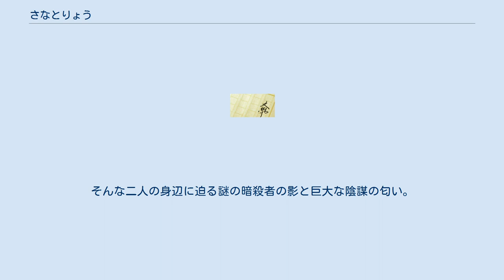さなとりょう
『さなとりょう』は、坂本龍馬の妻と許嫁を主人公にした谷治宇の時代小説。
 　明治6年（1873年）秋の東京。
幕府崩壊による武士人口の減少で、いまは通う門人もいない桶町の千葉道場に、かつてこの道場の塾頭を務め、道場主千葉定吉の息子重太郎の親友でもあった土佐藩士、坂本龍馬の妻だという女が現われる。
「りょう」と名乗るその女に、道場の留守を任されていた定吉の娘「佐奈」は戸惑う。
佐奈は十年前、その龍馬と結婚の約束を交わした間柄だったからだ。
 　しかし重太郎を頼って上京してきたりょうを見放すこともできず、佐奈は新しい住まいを見つけるまでという条件で、彼女を桶町の自宅に居候させることにした。
ところが翌日からりょうは一人で外出を始め、しかも彼女が出先で会った男はその直後に殺されるという事件が連続して発生。
不審を感じた佐奈が問い詰めると、りょうは京都で差出人不明の手紙を受け取ったことを明かす。
その手紙は維新直前、京都で起きた新選組の仕業とされる坂本龍馬暗殺事件に、真犯人が存在することを示唆する内容だった。
 　すでに亡き龍馬を間に挟んで恋敵同然にいがみ合う佐奈とりょうは、元幕臣の大物、勝海舟や山岡鉄舟の協力を得て、共に龍馬殺害の真犯人を探るべく動き始める。
北辰一刀流免許皆伝の女剣士佐奈と、大胆不敵な行動力を持つりょう。
そんな二人の身辺に迫る謎の暗殺者の影と巨大な陰謀の匂い。
彼女たちが命を賭けてたどり着く、事件の意外な真相とは。